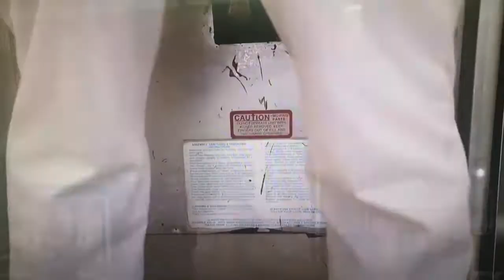Ice Cream Man Pooping on the Ice cream Machine(MUST WATCH)Read the Description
This is Nasty and Gross but Funny This is fake he wasn’t pooping on the Ice Cream machine they trick him to look like he poop on the ice cream machine which it was crazy I love ice cream We can eat ice cream Still You can still have chocolate ice cream if it’s not poop jk.And Ice cream don’t come from People Butts.Ice Cream come from when ever it was made from.